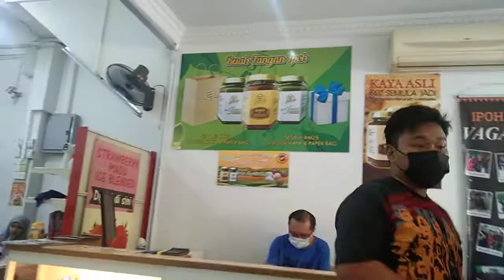Nasi Ganja, Ipoh